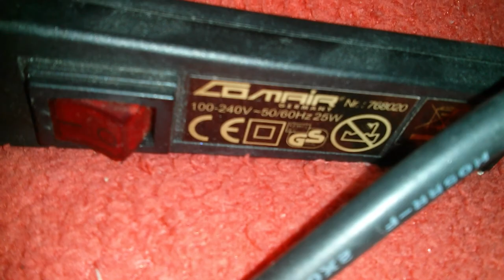Плойка для волос Comair Germany / Curling Hair